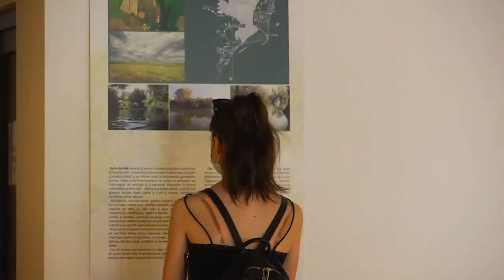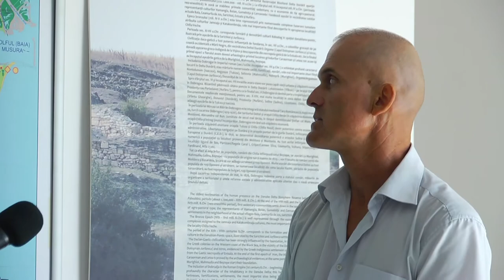PASIONAT DE VIAȚĂ Cristina Dinu și Mihai Petrescu 07.09.2020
Continuăm noul ciclu de emisiuni Pasionat de Viață, ”Cine suntem și încotro ne îndreptăm”; astăzi vorbim despre Dobrogea de Nord, faună și floră, științific reprezentate în Centrul Muzeal Eco-Turistic Delta Dunării din cadrul Institutului de Cercetări Eco-Muzeale ”Gavrilă Simion”, Tulcea, într-o excelentă prezentare a dr. Cristina Dinu și dr. Mihai Petrescu, minunații noștri amfitrioni ai Muzeului tulcean.
Realizator: Lucian Țilea
Imagine și montaj: Lucian Panait și Constantin Lepădatu
Realizat în Studioul Media al Universității Danubius Galați
Procesare și broadcasting: TV Galați-Brăila